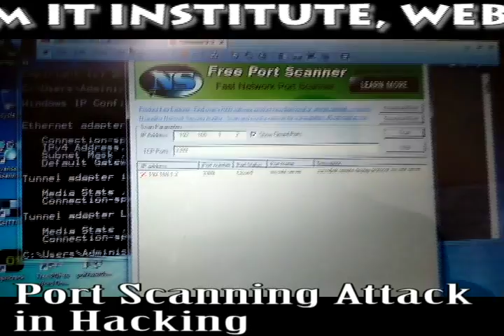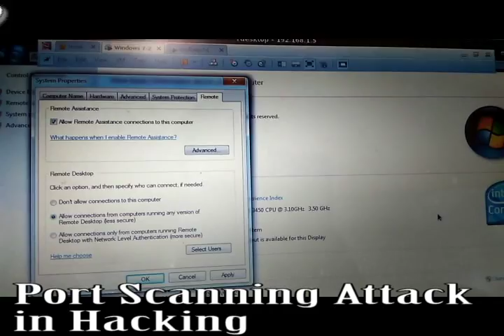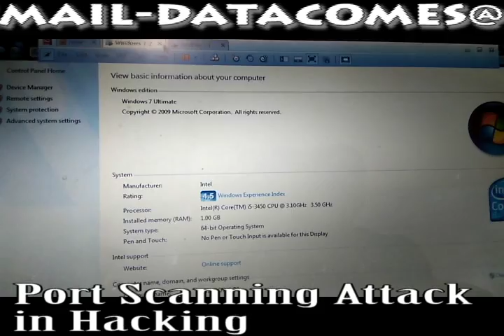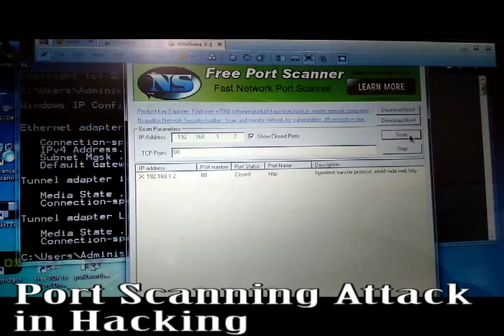Datacom it institute